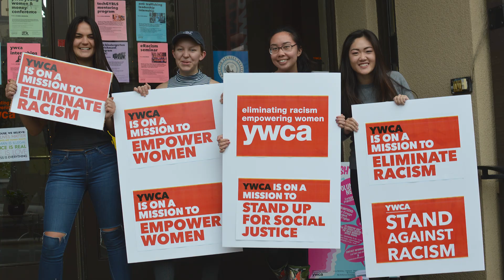YWCA MLK Jr 2024 Community Action Award